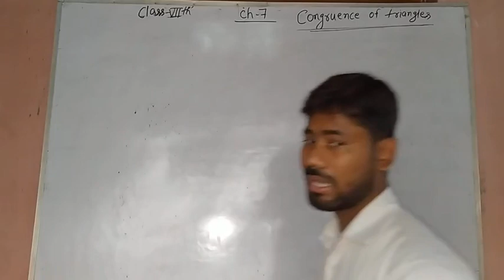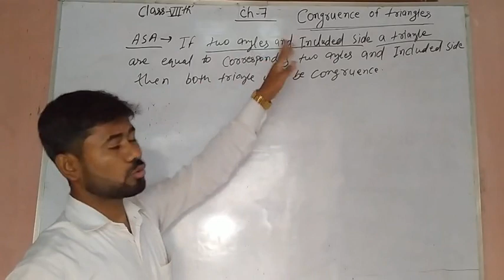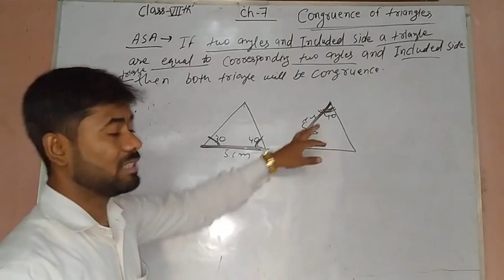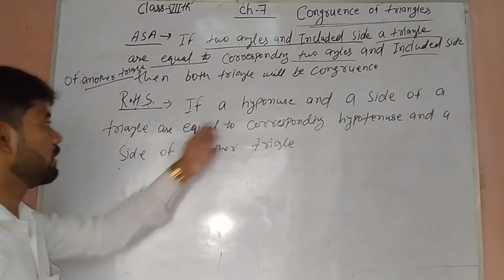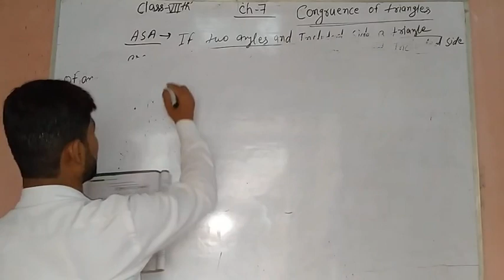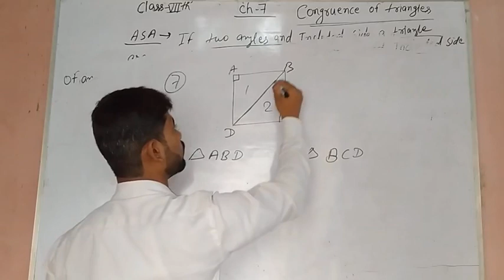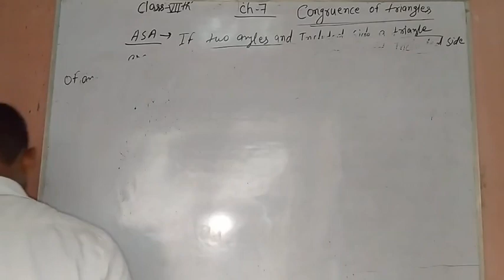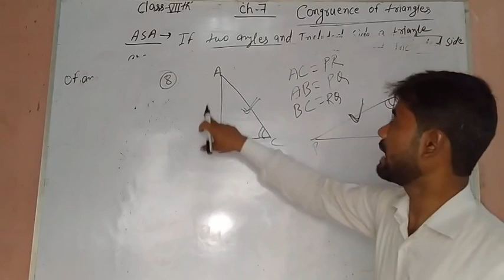Class-7 congruence of triangles (ASA & RHS)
Maths by Sonu sir